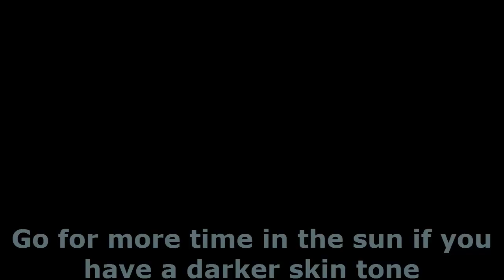How to Get More Vitamin D | How to increase Vitamin D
How to Get Vitamin D. In this video you will be able to know that how to get vitamin D and how to increase vitamin D. I have created this video after much research.
This video has Different ways to increase vitamin D like to spend 5 to 30 minutes in the sun, get for more time in the sun, avoid tanning beds etc.
After watching this video, you know that how to increase vitamin D in your body. Just watch this video to know the ways to get vitamin D. You don't need to go out.